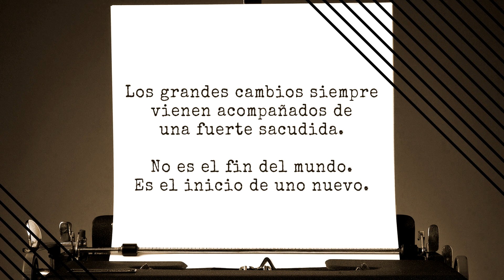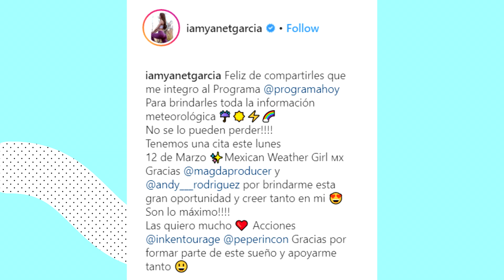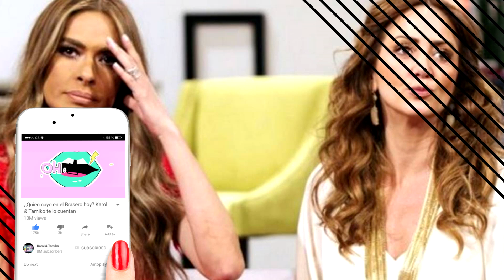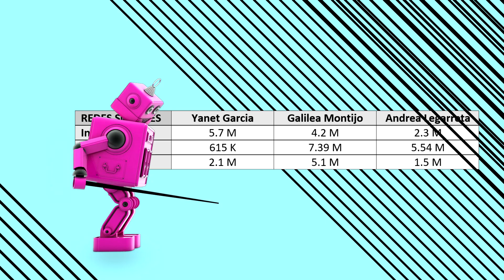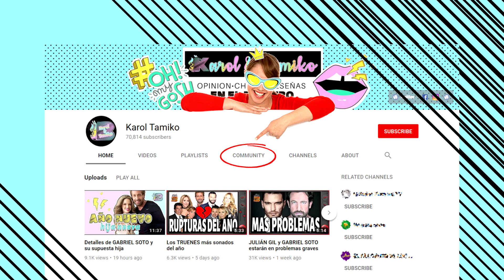Galilea Montijo tiembla le llega competencia a HOY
Será el próximo lunes 12 de marzo cuando podremos ver en la chica del clima Yanet García en el programa HOY.

Dicen que el ingreso de Yanet es parte de la estrategia de Magda Rodríguez para levantar el rating del matutino.

Además, los medios de comunicación ya empezó a mencionar que la llegada de esta chica del clima ha puesto a temblar a las conductoras Galilea Montijo y Andrea Legarreta, ya que con su belleza le dará un toque sensual al programa.

Dinos tu opinion. ¿Creen que Magda realmente escogió a Yanet García sólo para levantar el rating del programa HOY? ¿Piensas que la "Mexican Weather Girl" tiene tanta popularidad que robará las miradas del publico y quitará el foco de atención de Galilea Montijo y Andrea Legarreta?